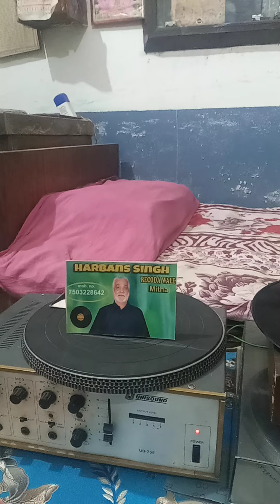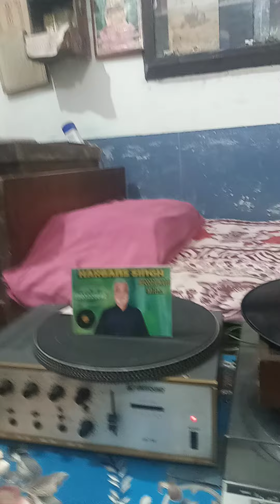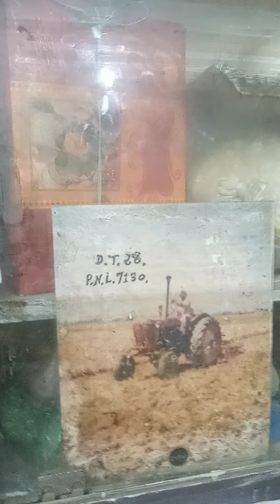1 February 2024